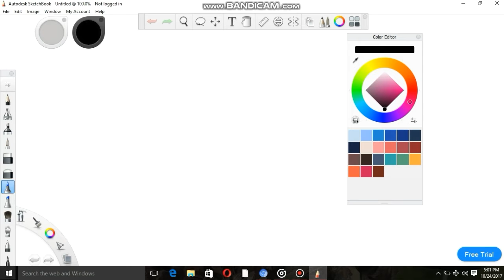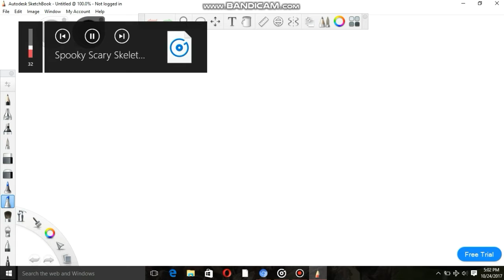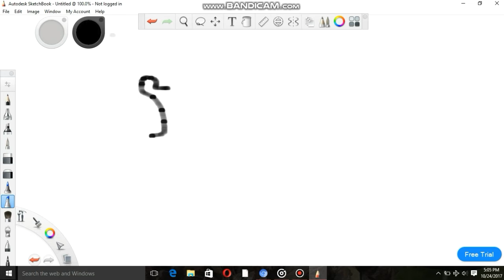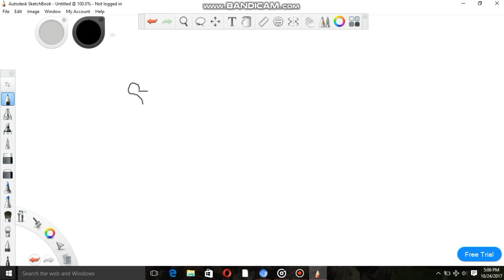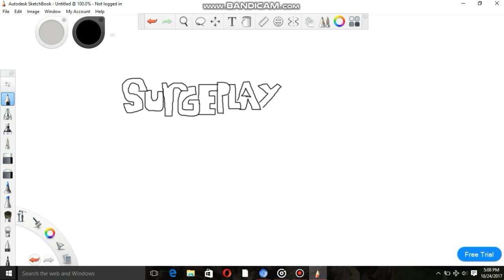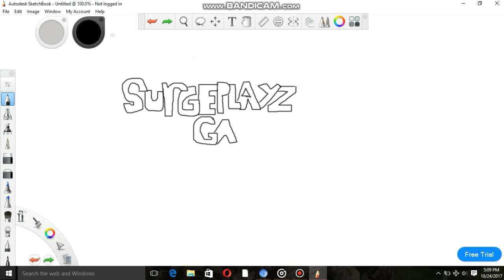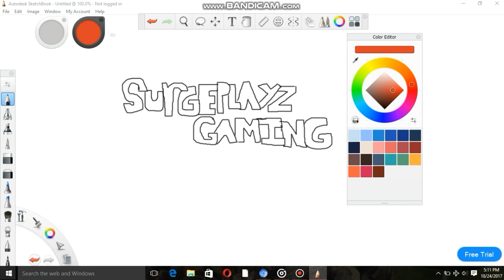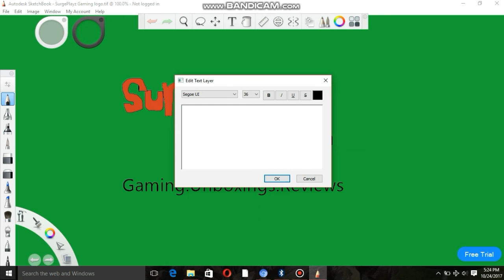Designing a friends logo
Sub to SurgePlayz Gaming